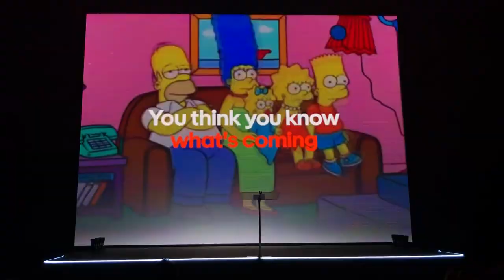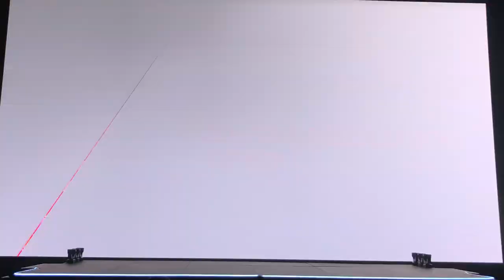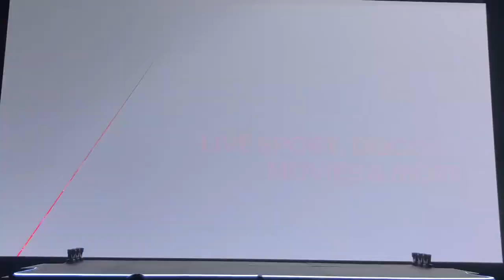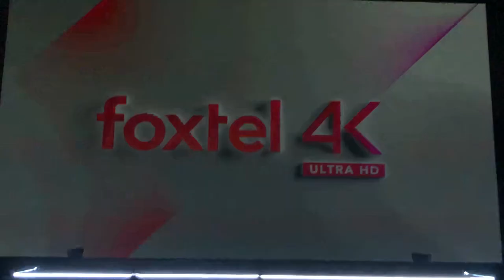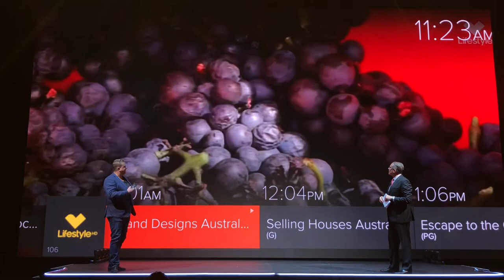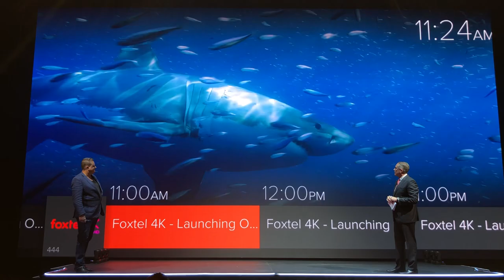Foxtel's 4K morning launch for the Australian media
Foxtel's 4K morning launch for the Australian media - recorded in 1080P HD, I only though to record it in 4K, but the other evening launch of this event I was able to record in 4K